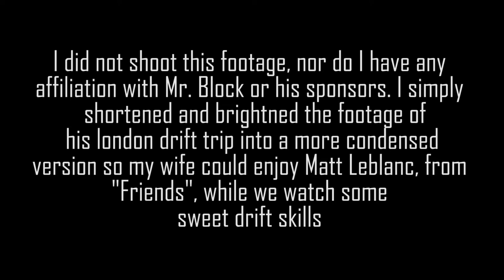Ken Block Ubers Matt Leblanc around London- Short version